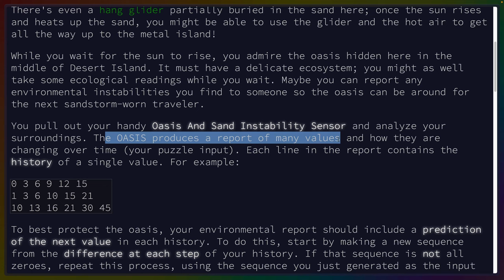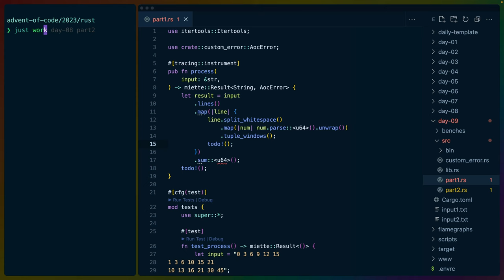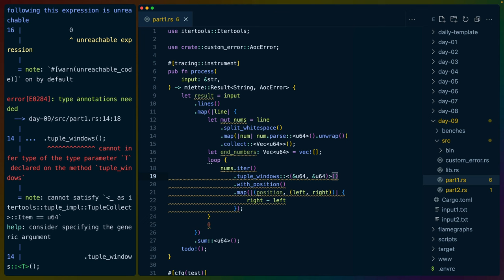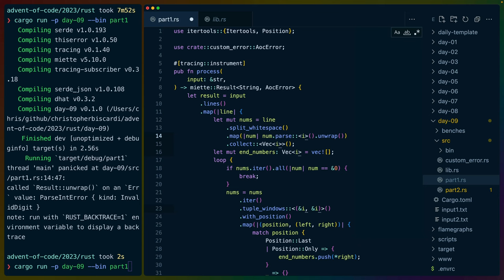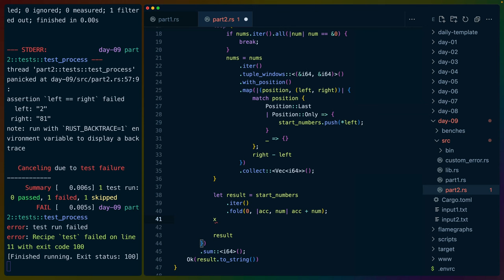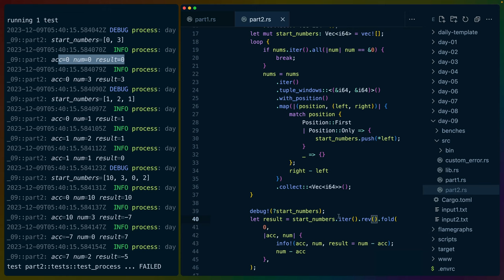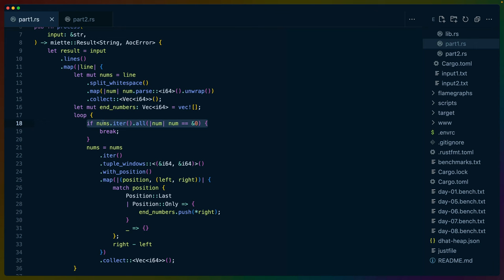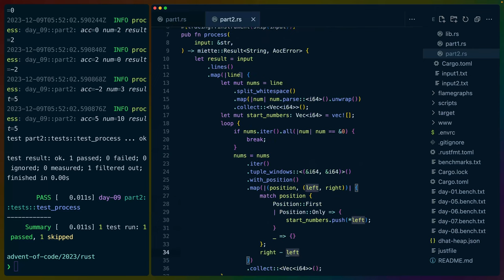Day 09 - Advent of Code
Advent of Code day 09 in Rustlang

The introduction of loop{} !

# Chapters

00:00 Intro
02:17 Part 1
09:15 Invalid Digit!
10:01 Part 2
12:35 debugging with the tracing crate
14:56 Benchmarks!
15:33 Deep Dive
19:56 Leaderboard